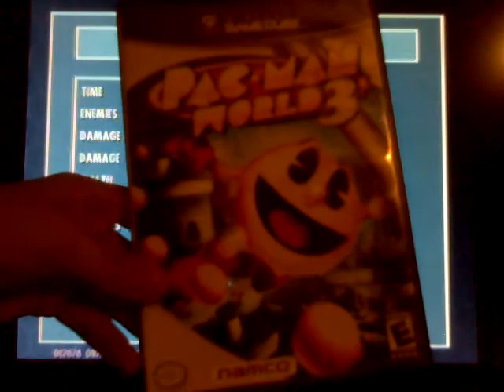The Incredibles part 4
we continue our adventure.